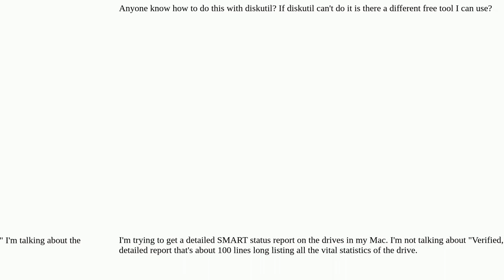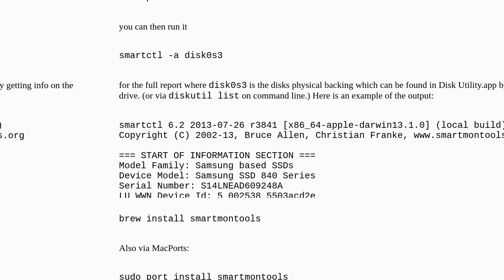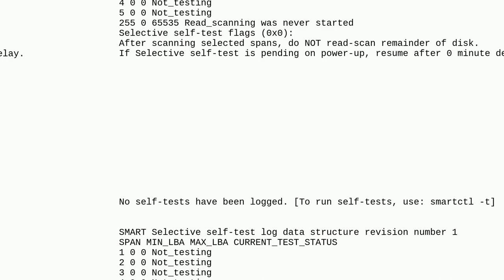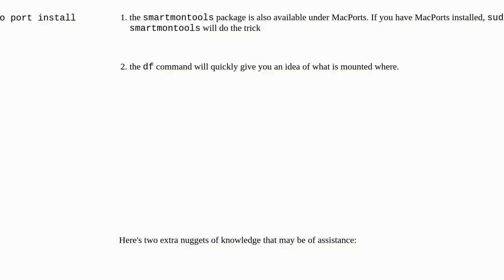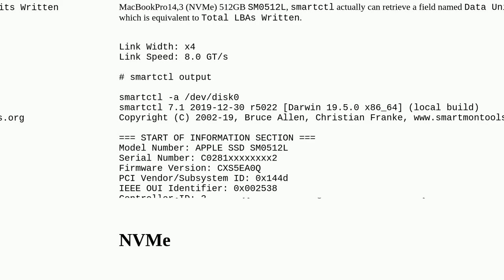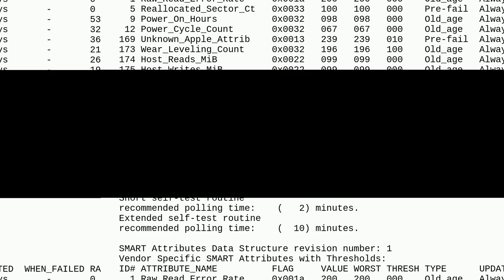Apple: How do I get detailed SMART disk information on OS X (Mavericks or later)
How do I get detailed SMART disk information on OS X (Mavericks or later)

A special thanks goes out to the community

  diskutil macos disk-utility hard-drive